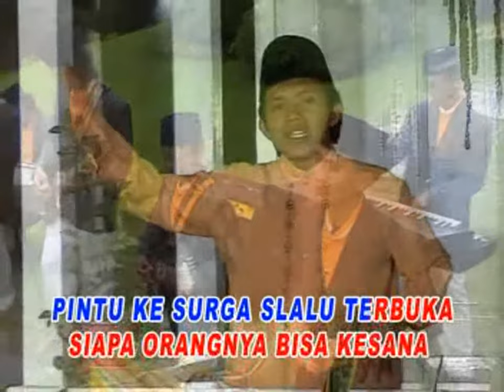M Marzuki - Pintu Ke Surga (Official Music Video)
Dengarkan juga album Shalawat M Marzuki - Shalawat Rebana Walisongo di